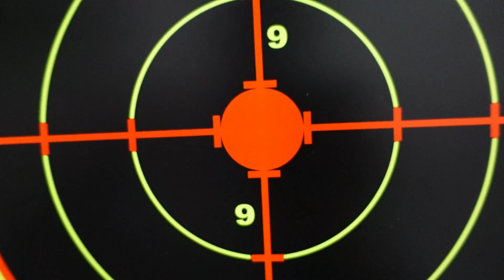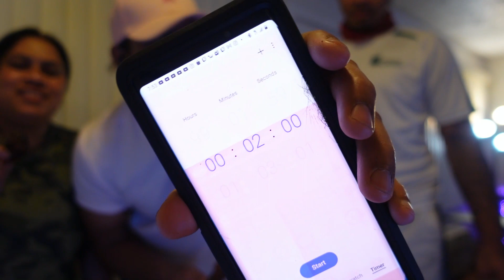Spicy Wings Challenge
IT WAS SO HOT
TODAY WE DID A CHALLENGE  WHERE WE  ATE SOME OF THE SPICIEST  FOODS IN THE WORLD ,AND WHOEVER DRANK MILK LOST .,